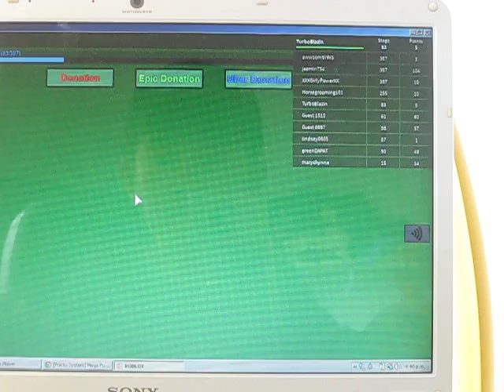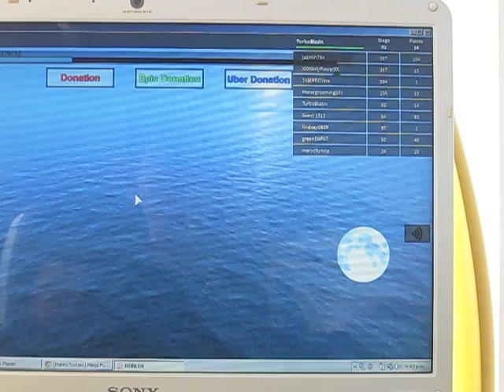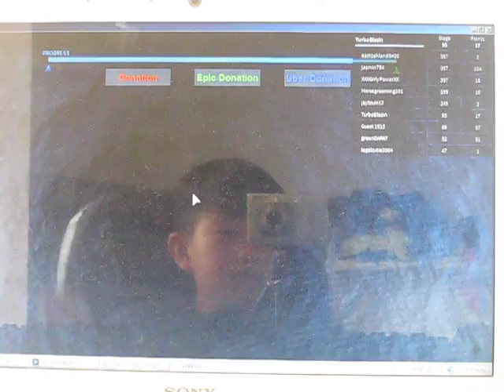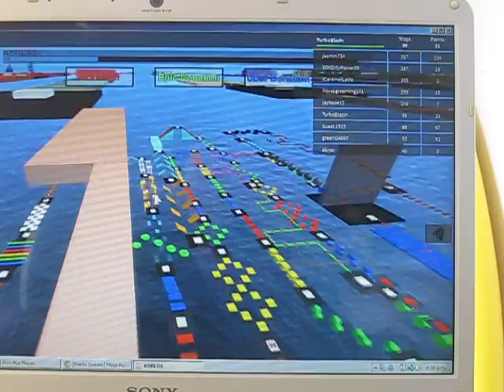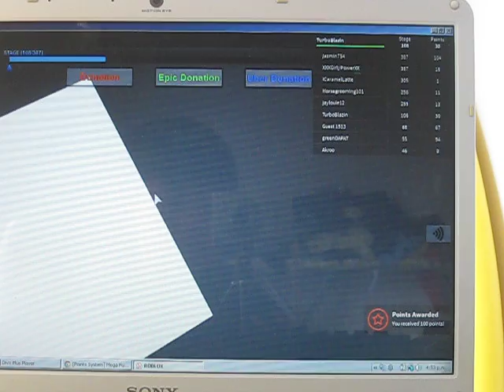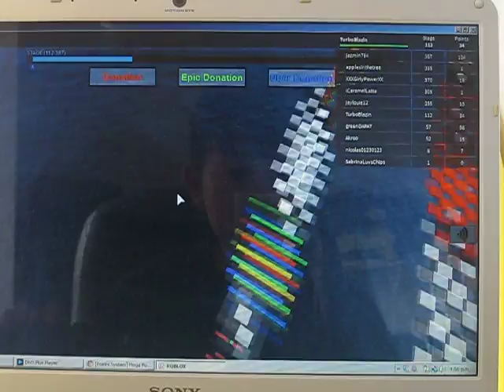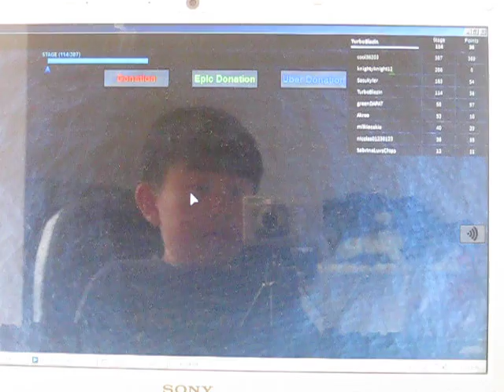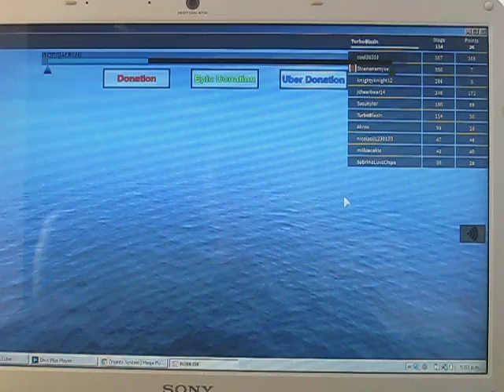Roblox MEGA FUN OBBY Part 2 - ARRRRRGH! [HEADPHONE USERS BEWARE]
lol i rage so much